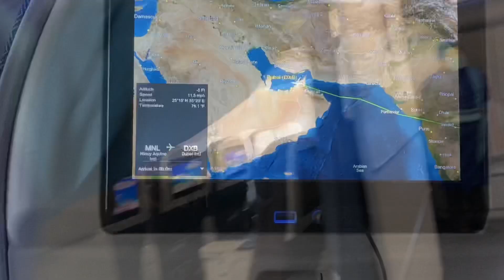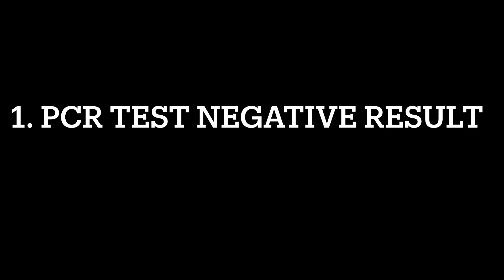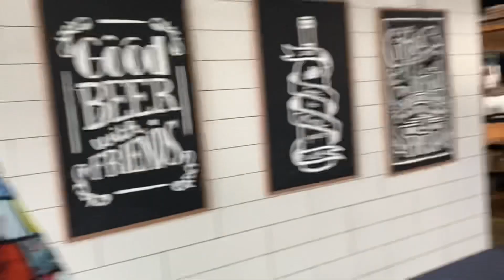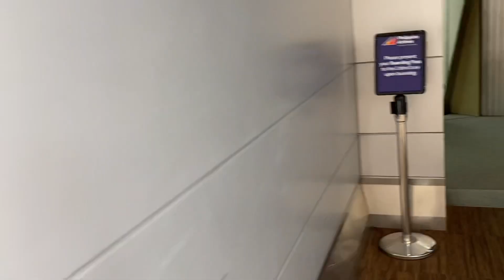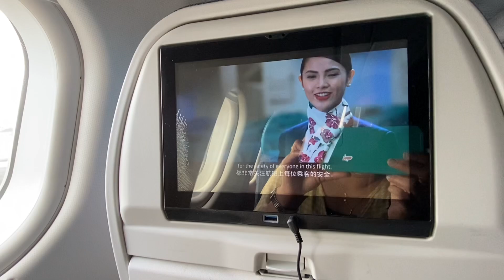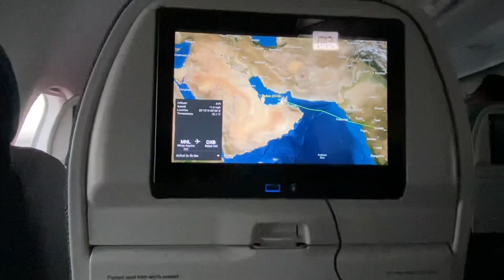OFW TRAVEL | FROM PINAS TO ABU DHABI | RETURNING OFW DURING PANDEMIC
OFW TRAVEL | PINAS TO ABU DHABI